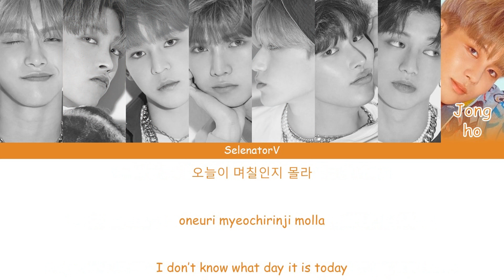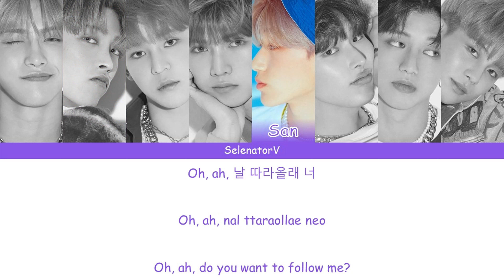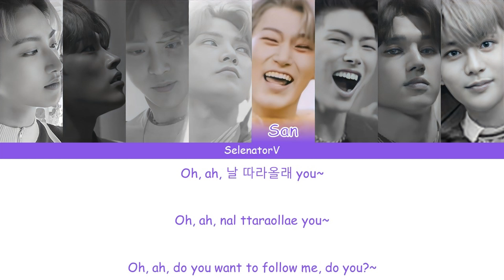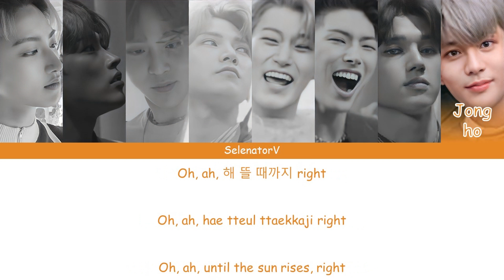ATEEZ (에이티즈) - ILLUSION (일루전) [Color Coded Han_Rom_Eng]